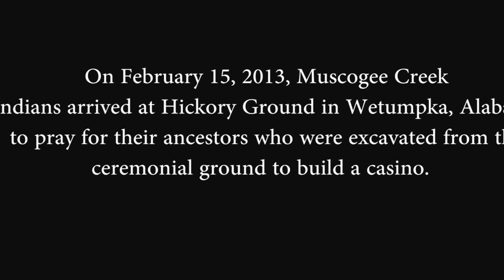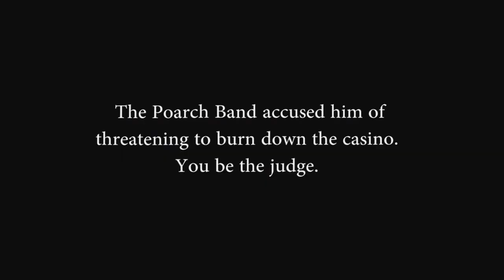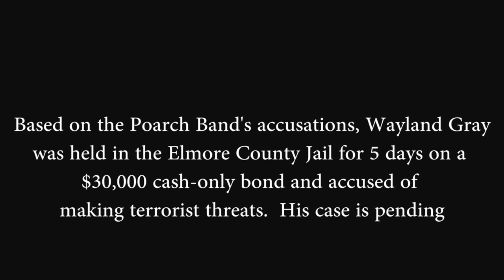Video Exonerating Muscogee Man Against Bogus "Terroristic Threat" Charge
This video shows the arrests of four Native American demonstrators who sought to pray at the ceremonial ground where the human remains of approximately 57 Muscogee ancestors were excavated in Wetumpka, Alabama. This video exonerates Hickory Ground Tribal Town member Wayland Gray of charges that he made a "terroristic threat" to "burn down" the Poarch Band of Creek Indians' casino that is currently being constructed at the ceremonial ground.

On February 15, 2013, the Poarch Band of Creek Indians tribal police arrested four men for trespassing after denying them access to pray at the ceremonial ground known as Hickory Ground to honor their ancestors. Poarch Band tribal police accused Wayland Gray of making a "terroristic threat," which caused him to be held for 5 days on a $30,000 cash-only bond at the Elmore County jail. The criminal charge is a felony under Alabama law and carries a sentence up to 10 years in prison.

On February 17, 2013, Poarch Band of Creek Indians Spokesperson Sharon Delmar stated in an email to Indian Country Today Media Network that, "Mr. Gray threatened to burn down the casino." Delmar stated, "the video that we have [of Gray's arrest] is not being released as it is evidence in an ongoing investigation," according to ICTMN.
In a telephone interview from Elmore County jail that same day, Gray challenged the Poarch Band to release the video of his arrest, which he said would exonerate him of the "terroristic threat" charge, according to ICTMN.

At the end of the video, Gray states to the Poarch Band tribal police, "We will be back. Whenever this casino's down, we will be back."

Importantly, Gray never says the word "burn," nor does he threaten to take any action other than to return to Hickory Ground. Gray's statements were consistent with his expectation that Hickory Ground Tribal Town and the Muscogee (Creek) Nation will prevail in their pending lawsuit to enjoin the Poarch Band of Creek Indian's casino development at Hickory Ground, and restore the ceremonial ground where the Muscogee ancestors were excavated to nature.

Join us to protect Native American sacred lands and burials and help us save Hickory Ground for the Mvskoke ancestors: